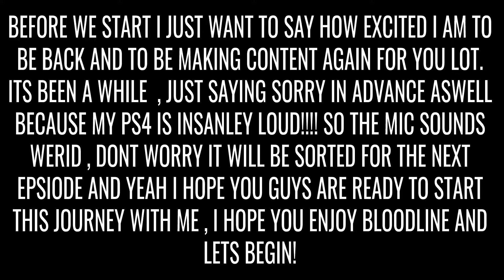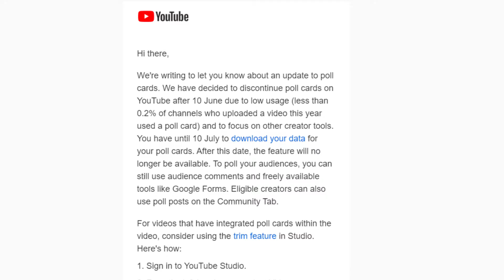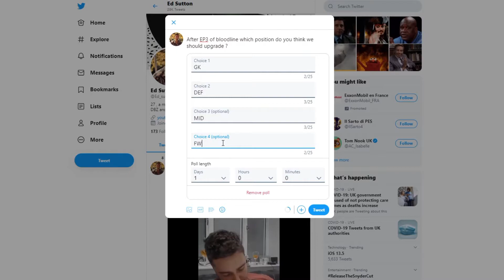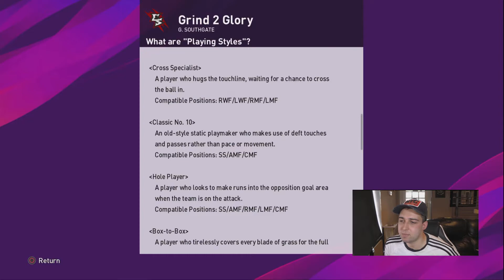PES 2020 myclub | BLOODLINE - in depth Squad Build #1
Welcome everyone to episode 1 of Bloodline

In this episode i will be talking about 1. what ive been doing these last 5-6 months , 2. telling you the rules of BLOODLINE and finally 3.show you our squad build for the up and coming episodes .

i hope you guys enjoy apologies for the mic the playstaion was running like a jet engine and sound quality will be sorted for the next episode and yeah lets begin BLOODLINE

Credit to all musicians used on the video be sure to check them out!

[No Copyright ChillHop] Hip Hop Rap Instrumental (Crying Over You) - Chris Morrow 4-

[No Copyright ChillHop] Magic - @TONEZPRO-